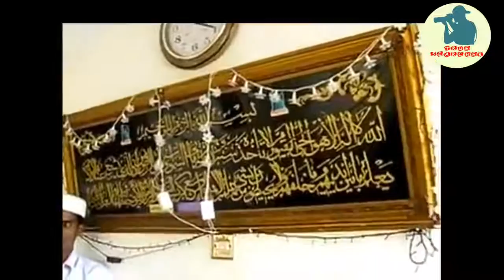আদি পিতা (আঃ) কবর মবারক আমিন,, 01910496966